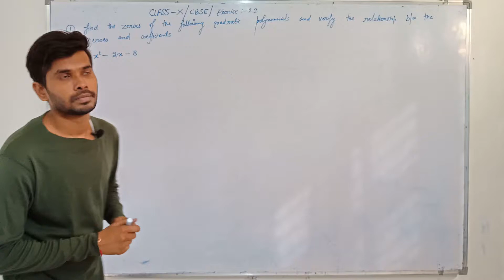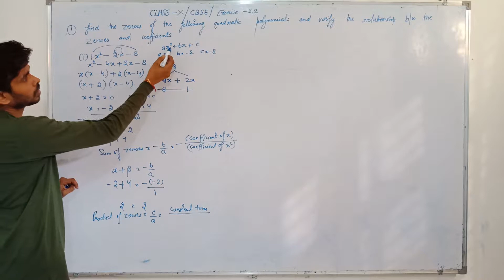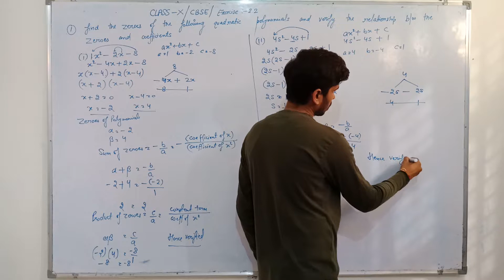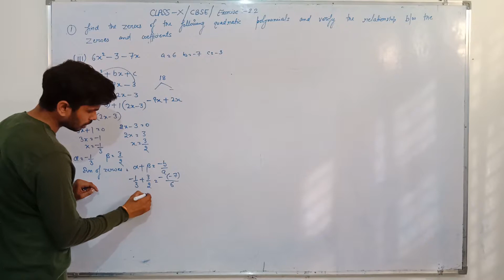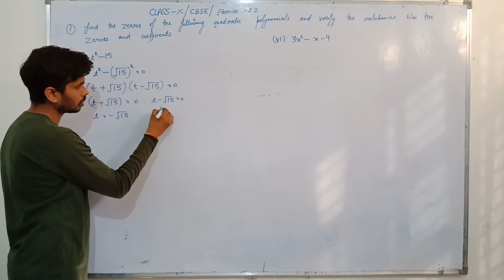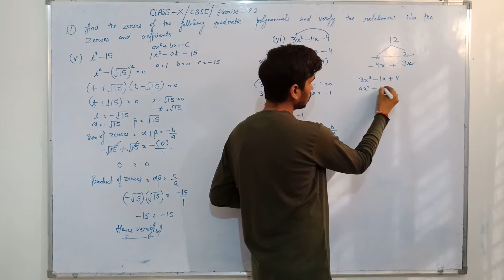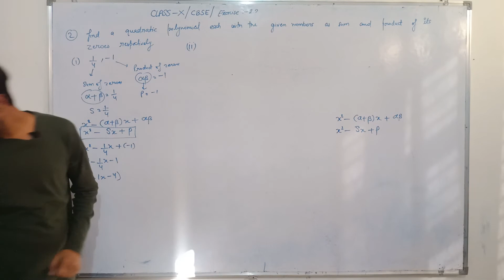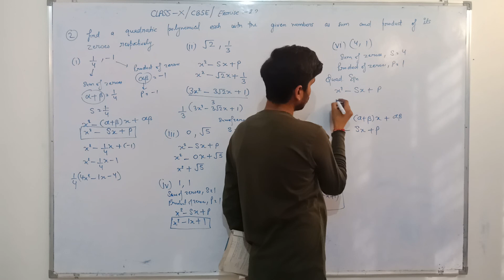|Class 10 | exercise 2.2 Polynomials